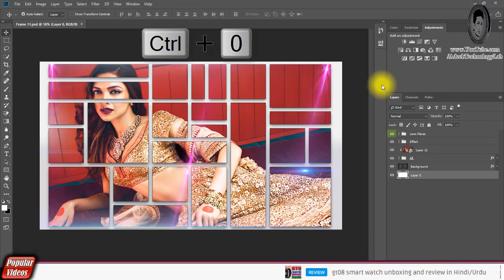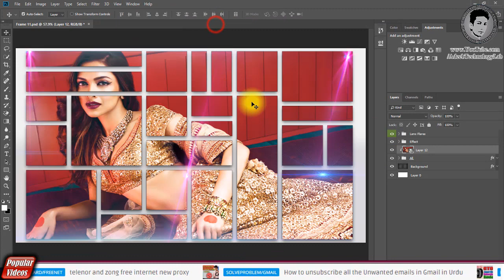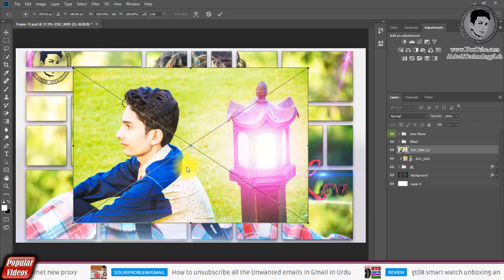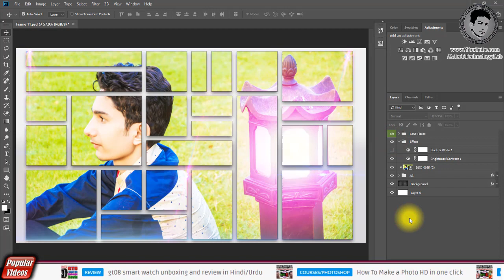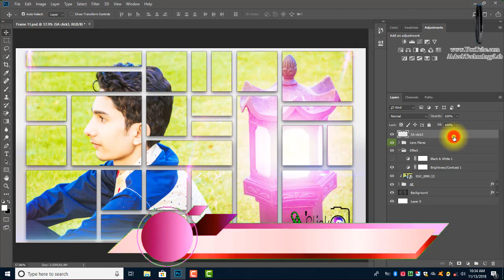Photoshop tutorial | How to create photo frame in Photoshop with PS FILE (Frame 11)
⇀⇀⇀⇀⇀Video-Description↼↼↼↼↼

⇘⇘⇘⇘⇘⇘⇘⇘⇘_/LINKS\_⇙⇙⇙⇙⇙⇙⇙⇙